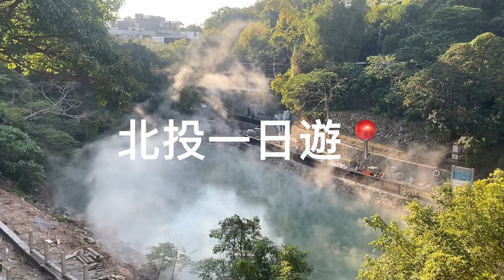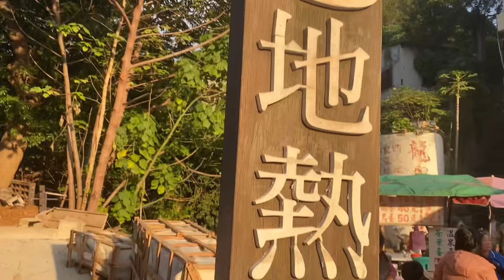KEVIN VLOG# 5 新年第一天北投一日遊⛰